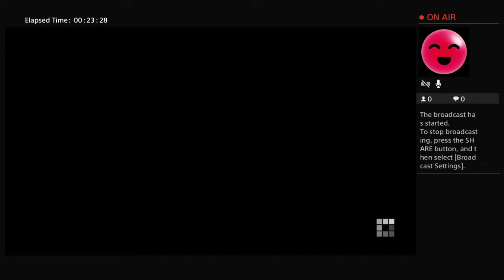Chaleb and Melia playing minecraft story mode